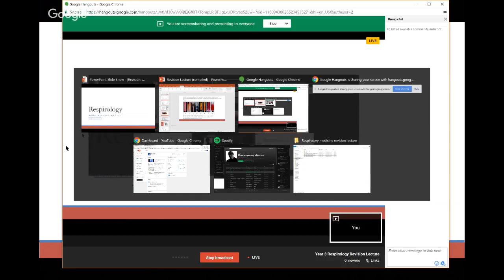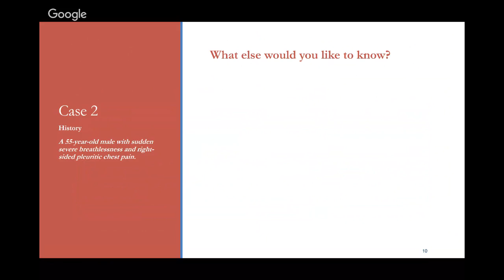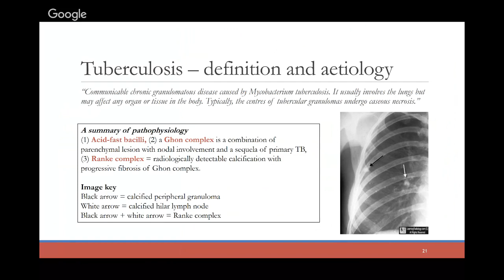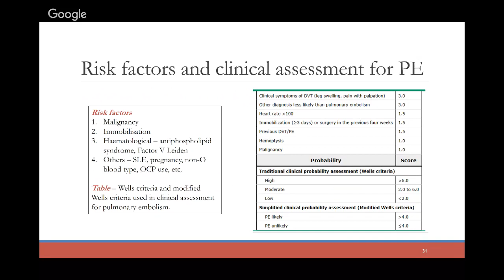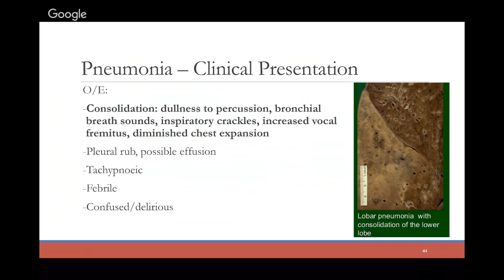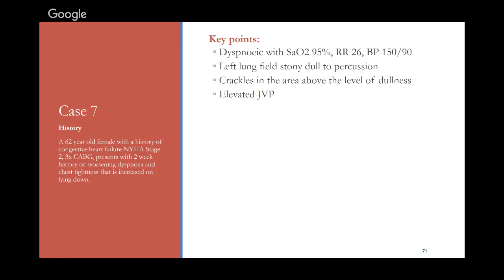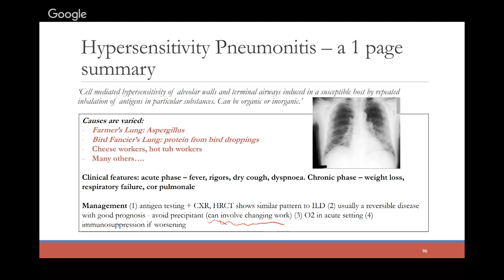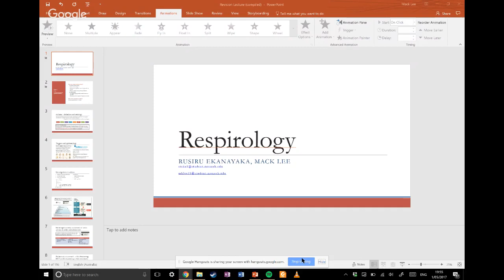Year 3B Revision Lecture 2017: Respirology